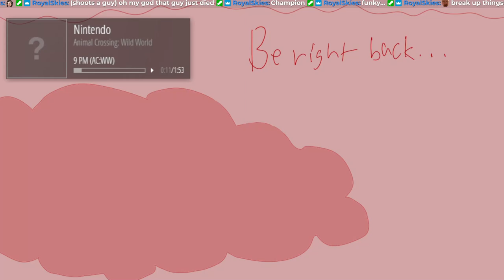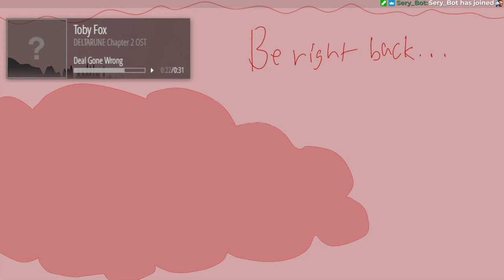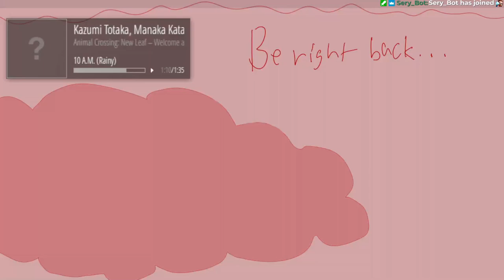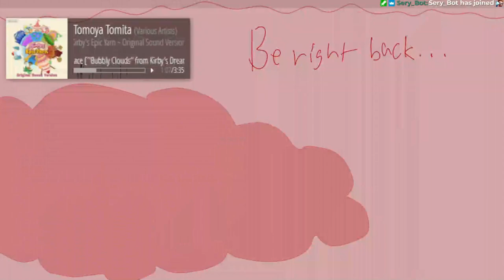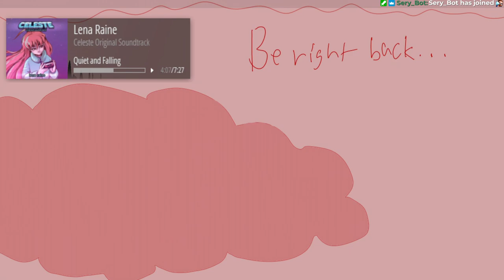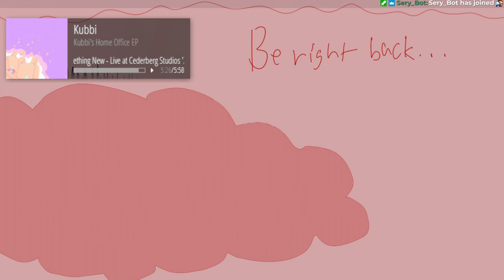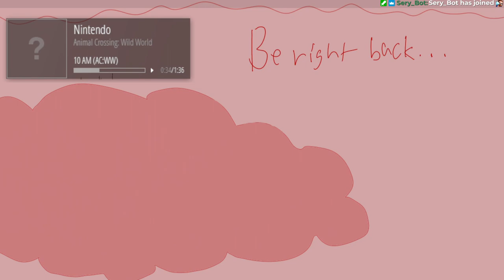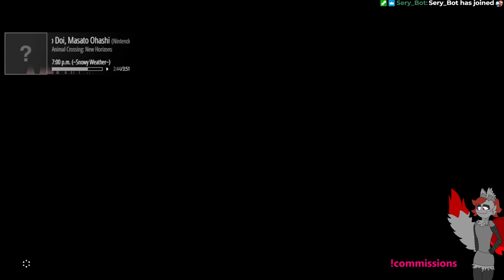Metroid Prime Remastered, Breath of the Wild [March 10, 2023]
0:00 intro
3:50 prime
1:52:21 botw